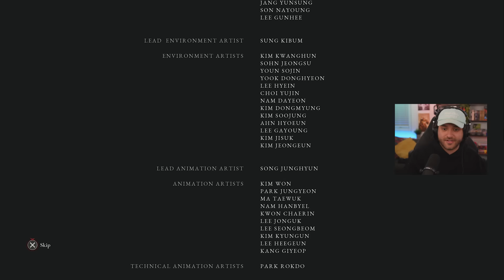This Is The Hardest Boss In Lies of P (ENDING)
Welcome to the Ending of Lies of P...  An emotional rollercoaster indeed

About the Game:

Lies of P is an action role-playing video game developed by Neowiz Games and Round8 Studio, and published by Neowiz Games.

Inspired by Carlo Collodi's novel The Adventures of Pinocchio, Lies of P tells the story Pinocchio, a robotic "puppet". However, unlike other puppets, Pinocchio has the capability to lie, which will play a role during important story decisions.

Puppets were invented in the city of Krat thanks to the discovery of a revolutionary power source, Ergo, underneath the city. Puppets soon became ubiquitous throughout the city, performing most of the menial labor for the populace. Foremost among the puppet inventors is the legendary Geppetto, who created Pinocchio. In order to ensure that Puppets would not be a threat, all puppets were bound to the Grand Covenant, which forbids puppets from lying or attacking humans. However, despite this, one day the puppets revolt, slaughtering most of the human population of Krat.

In addition to the puppets, Krat also suffers from the mysterious Petrification Disease which blinds its victims before fully petrifying and destorying them. There currently is no known cure to the disease.

Nameless Puppet & Simon Manus Boss Fight Ending